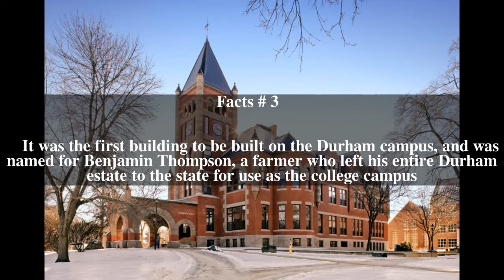Thompson Hall (University of New Hampshire) Top # 7 Facts